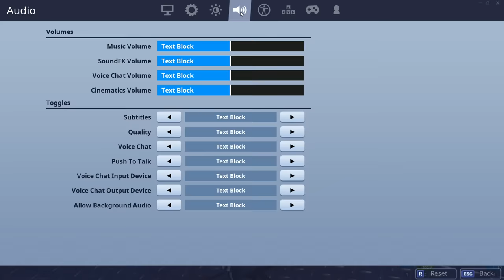Trollar En Arg P12a På Fortnite! DEL 2 (Fortnite På Svenska)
Plus glöm inte att jag brukar livestreama lite här eller där så glöm inte att sätta på notiser så du vet när jag börjar livestreama!

Ifall ni vill spela med mig någon gång adda mig på Epic Games: CowYT

SFKLC5